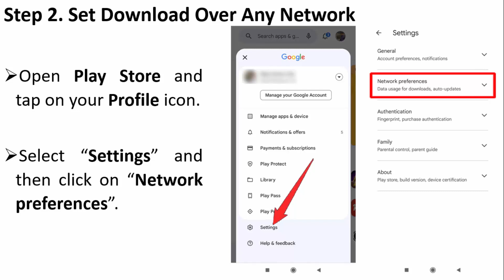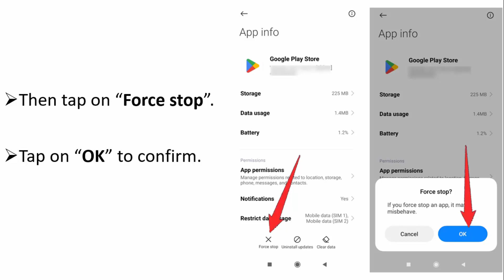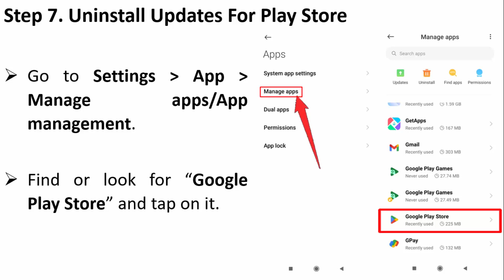Fix Can't Install Share Karo App On Android | Fix Can't Download Share Karo App From Play Store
In This Video Tutorial, You Will Learn How To Fix Can't Install or Can't Download Share Karo App On Android From Google Play Store.